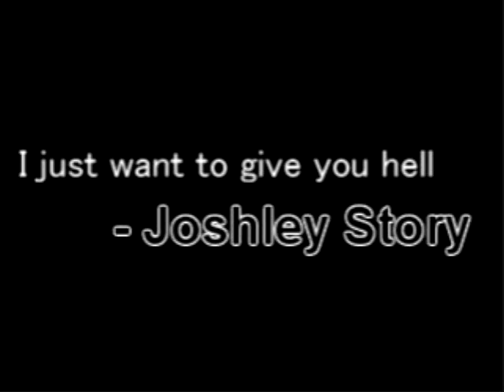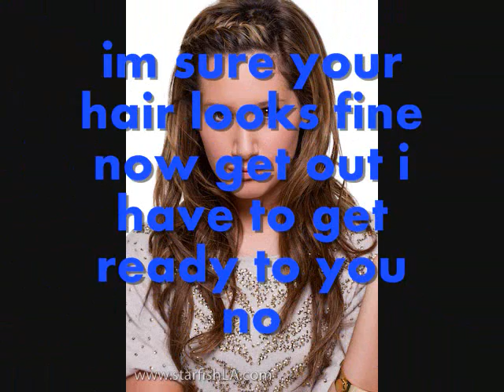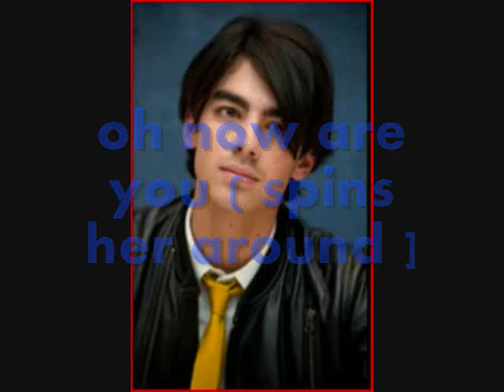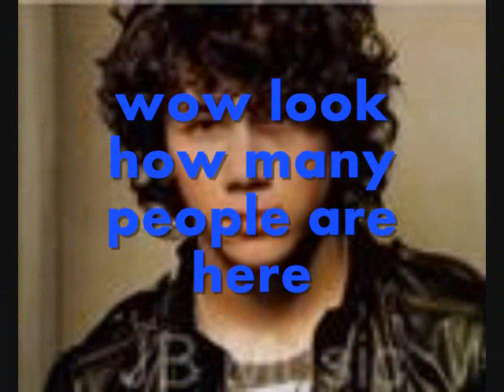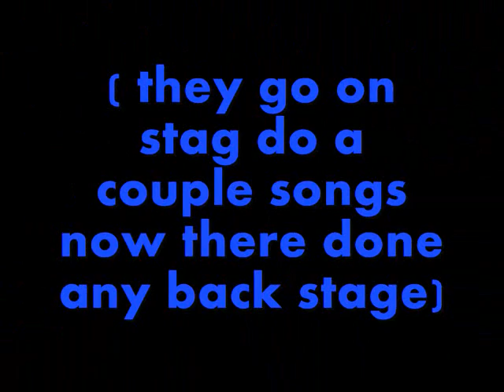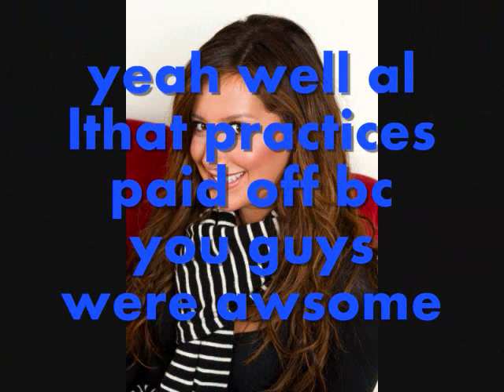i just want to give you hell episode 14